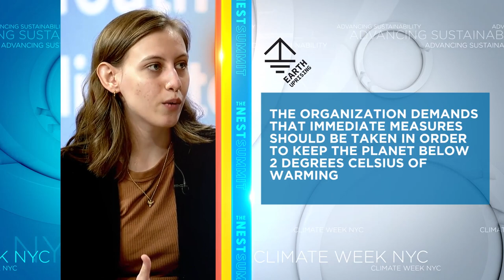GLOBAL YOUTH ACTIVISM: YOUTH CLIMATE ADVISORS TO UN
LIVE from the Nest Summit at the Javits Center in New York City during UN Climate Week 2020 broadcasted on FINTECH.TV, we bring you advisors to the Secretary-General of the United Nations who introduce the most impressive young people leading the climate change initiatives around the world - Moldova, United States, and more - along with translating in over 100 languages. These incredible young leaders discuss what they are doing to address climate change, which is essential in their respective parts of the world and their global SDGs approach.

Visit thenestsummit.com and fintech.tv website for more details on the session.